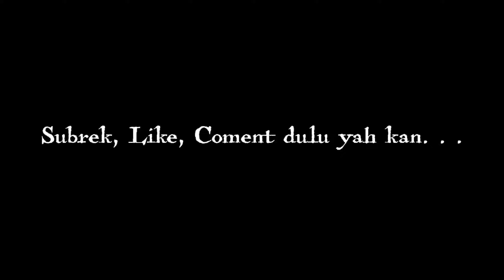MENTAHAN KATA-KATA BUAT EDIT JEDAG-JEDUG × SLOWMO [ ALIGHT MOTION ] PART13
🔹Assalammualikum wr.wb
Divideo kali ini saya mau berbagi mentahan kata-kata buat di edit jadi jedag-jedug ataupun slowmo part13 ya gays, yokk langsung aja tonton videonya sampai abis, cekidott👌👍

🔹DOWNLOAD MENTAHAN🔹

🔹TAG🔹